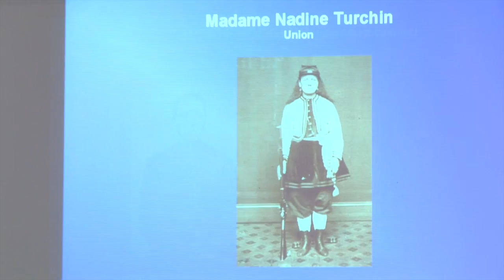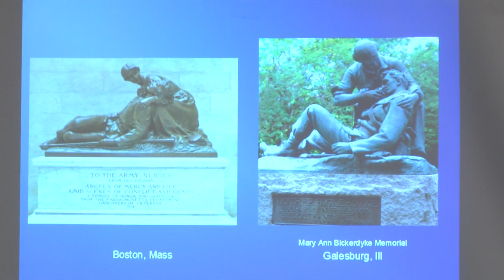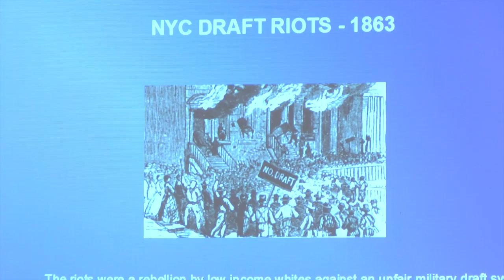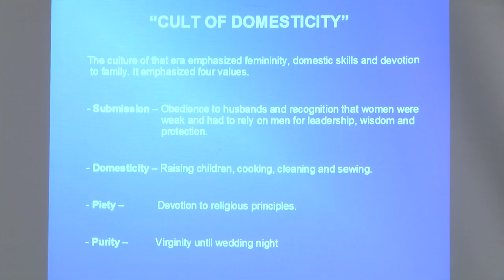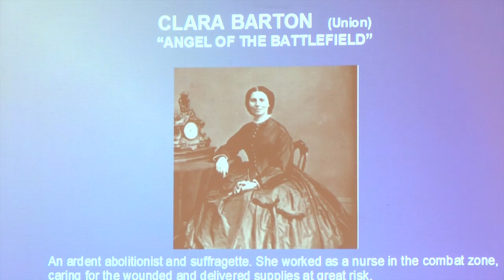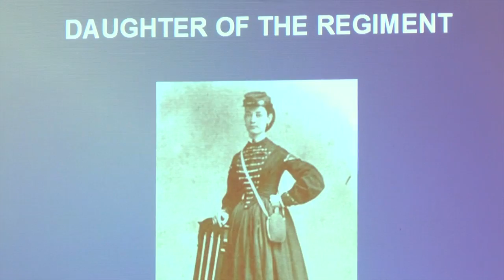Roll of Women in the American Civil War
Civil War Lecturer, Martin Mosho, visits the East Brunswick Public Library to talk about the role of women in the Civil War.